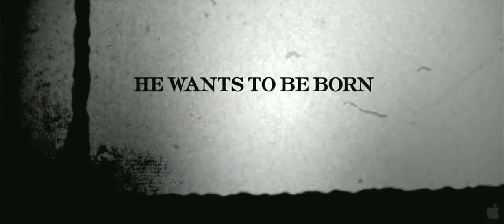The Unborn [Trailer 2] [HD] 2009_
Sometimes the soul of a dead person has been so tainted with evil that it is denied entrance to heaven. It must endlessly wander the borderlands between worlds, desperately searching for a new body to inhabit. And sometimes it actually succeeds. Writer/director David Goyer (Blade: Trinity, The Invisible, Batman Begins) gives a terrifying glimpse into the life of the undead in The Unborn, a supernatural thriller that follows a young woman pulled into a world of nightmares when a demonic spirit haunts her and threatens everyone she loves. Casey Beldon (Odette Yustman) hated her mother for leaving her as a child. But when inexplicable things start to happen, Casey begins to understand why she left. Plagued by merciless dreams and a tortured ghost that haunts her waking hours, she must turn to the only spirtual advisor, Sendak (Gary Oldman), who can make it stop. With Sendaks help, Casey uncovers the source of a family curse dating back to Nazi Germany - a creature with the ability to inhabit anyone or anything that is getting stronger with each possession. With the curse unleashed, her only chance at survival is to shut a doorway from beyond our world that has been pried open by someone who was never born.

Genre:Thriller
Director:David Goyer
Cast:Odette Yustman, Gary Oldman,
Meagan Good, Cam Gigandet,
James Remar